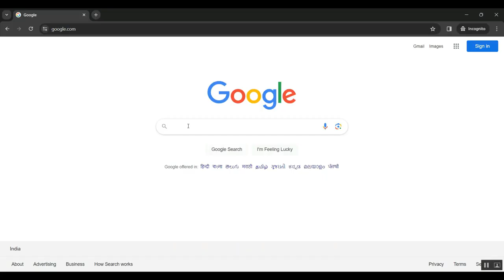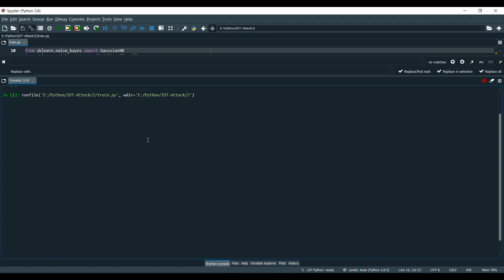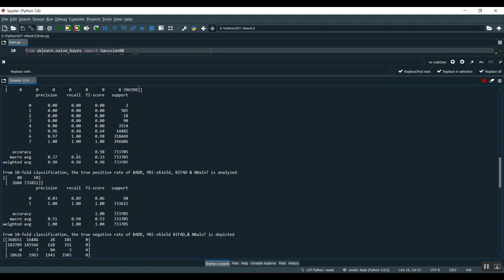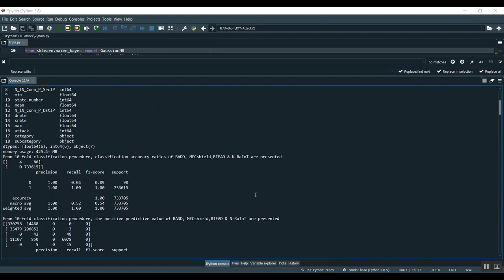A Novel Tunicate Swarm Algorithm With Hybrid Deep Learning Enabled Attack Detection for Secure IoT E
IEEE PROJECTS 2024 TITLE LIST

* Complete Source Code
* Complete Documentation
* Complete Presentation Slides
* Flow Diagram
* Database File or Dataset
* Screenshots
* Execution Procedure
* Video Tutorials
* Supporting Softwares

Support Specialization
* 24/7 Support
* Ticketing System
* Voice Conference
* Video On Demand
* Remote Connectivity
* Document Customization